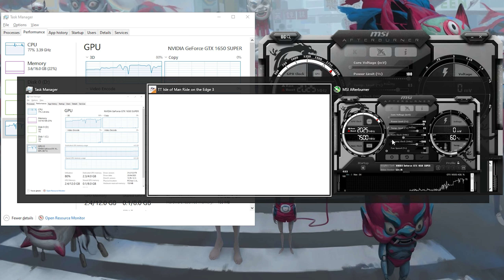TT Isle of Man: Ride on the Edge 3 | GTX 1650S 4GB + i5 3470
Tested on :
Gigabyte GTX 1650 Super 4GB DDR6
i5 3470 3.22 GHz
16GB RAM DDR3 1600mhz dual-channel
60GB SSD ( winodws10 pro 64bits )
1TB HDD
500GB HDD
250GB HDD